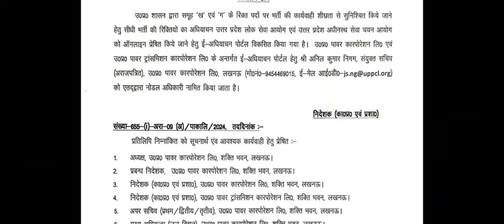UPPCL JE Vacancy बुरी खबर||UPPCL JE Vacancy 2024 Letest Update||UPPCL Vacancy Official update